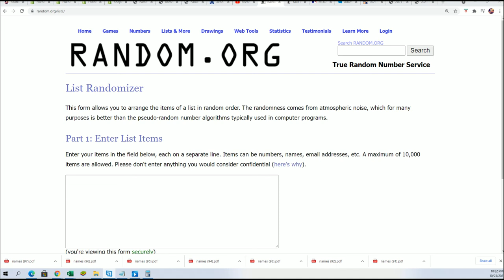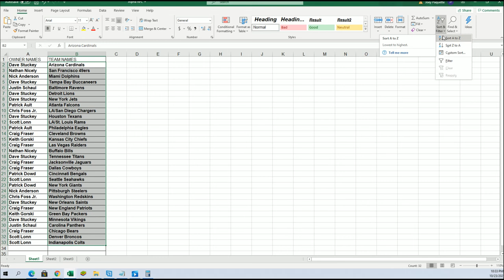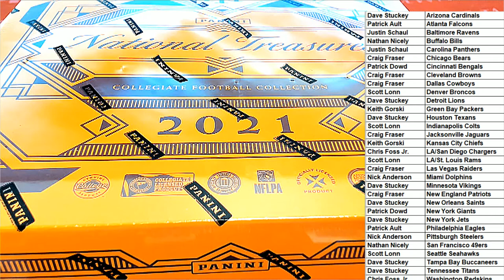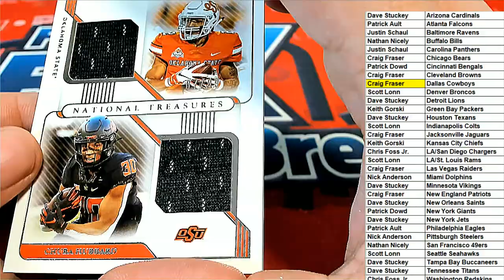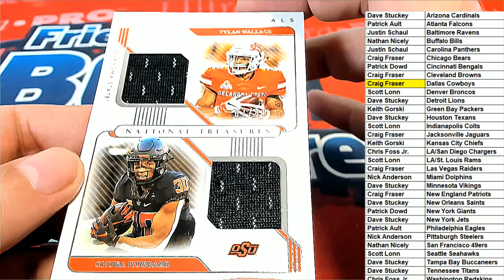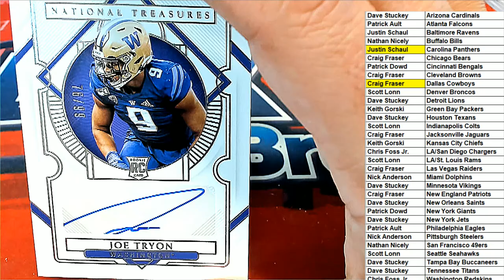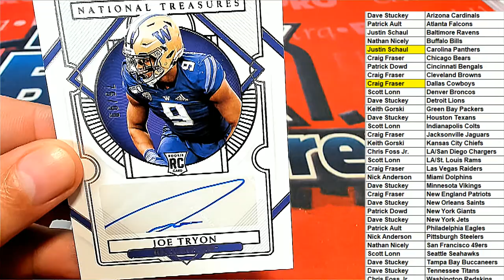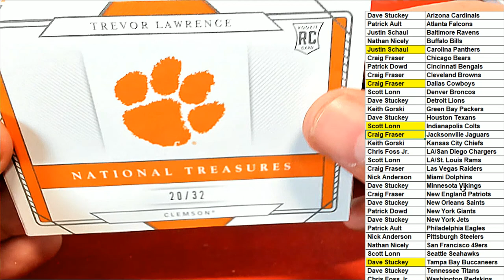2021 Panini National Treasures College Football Hobby ID 21NTCOLL2RT101